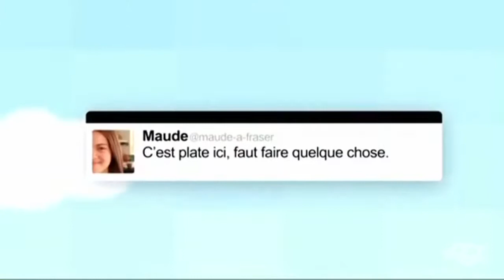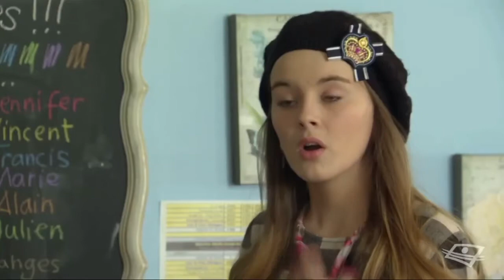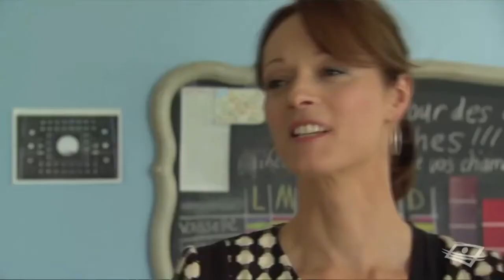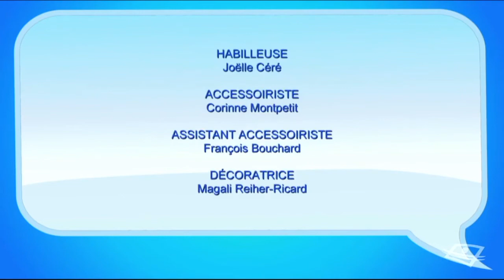Subito texto: Déménager sur la Lune